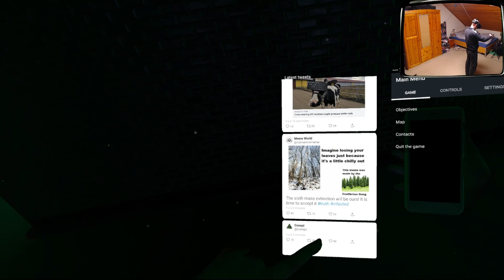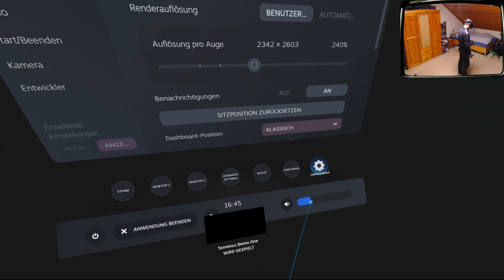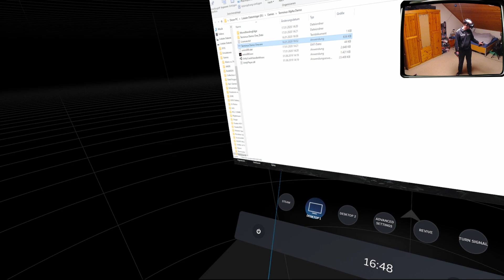Project Terminus (Alpha 0.1 Demo)...Naniten nerven! - Hoshi82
Hab mir die Demo des Survival-Horror Spiels Project Terminus angeschaut. Wie immer ist die Frage...ist es gruselig? Findet es in diesem Video heraus!